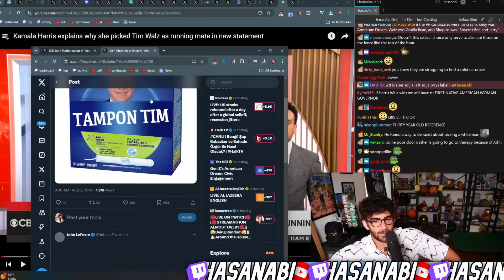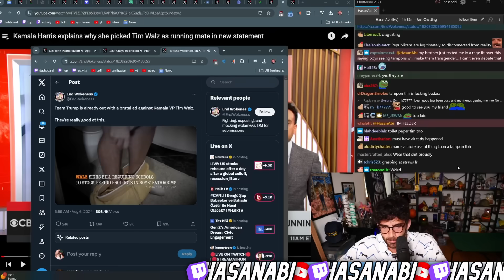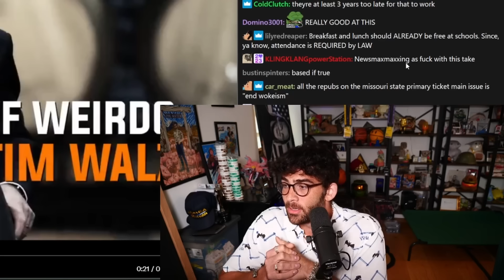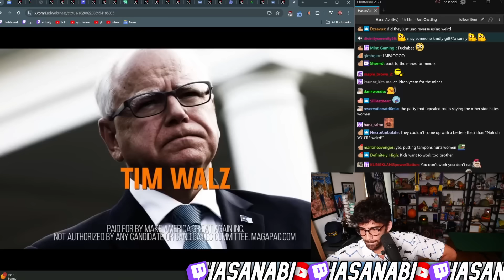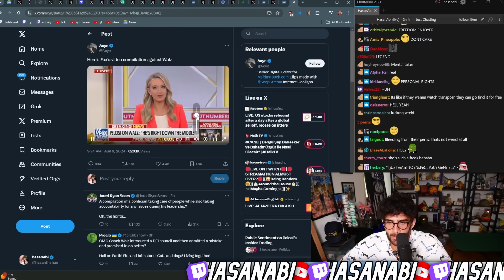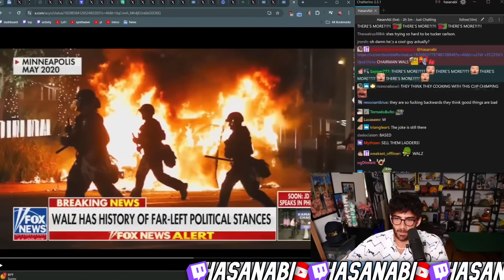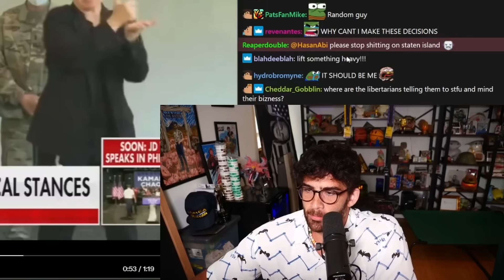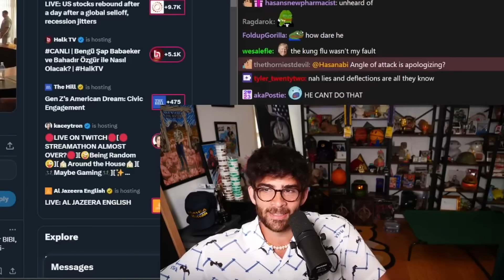Republicans Are FREAKING OUT About Kamala's Veep | HasanAbi Reacts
HasanAbi Reacts to Republicans Freaking Out About Kamala's Veep